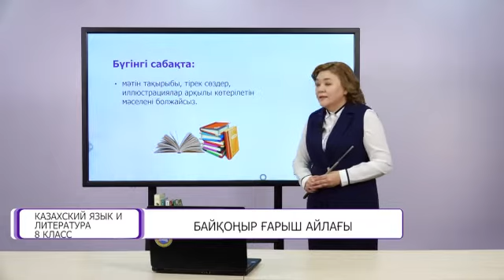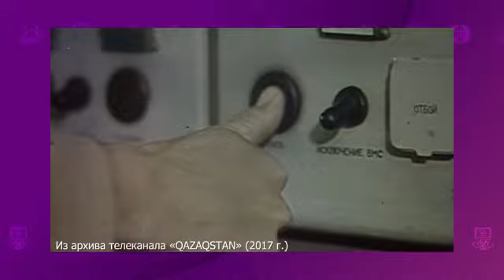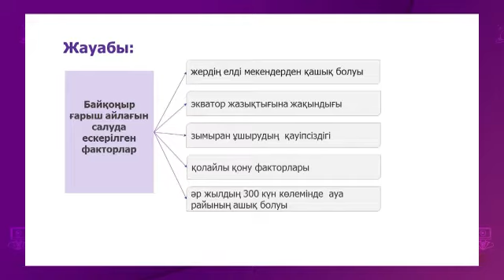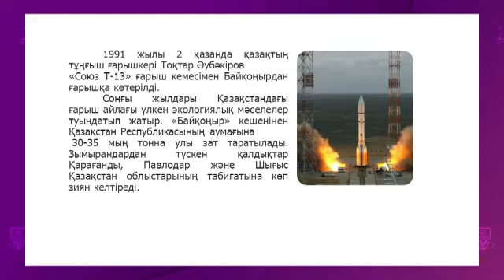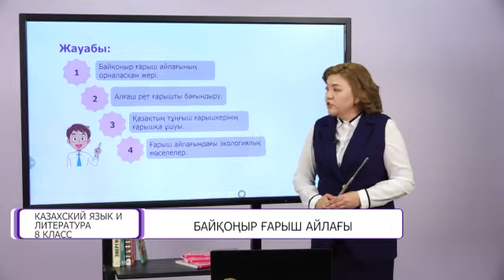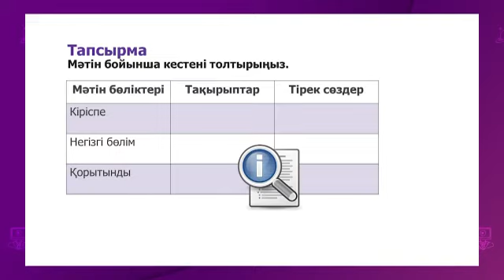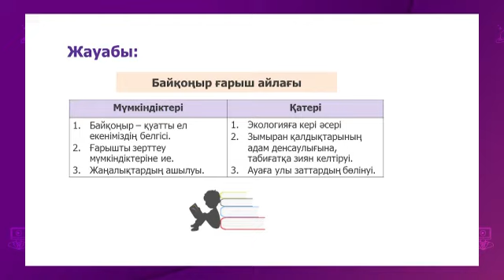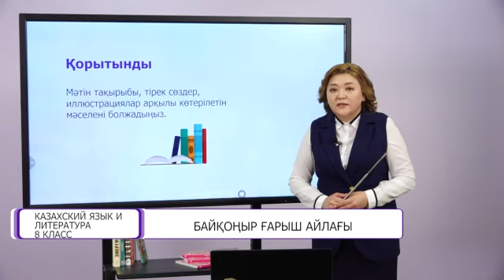Казахский язык и литература. 8 класс. Байқоңыр ғарыш айлағы /05.05.2021/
Тема урока: Байқоңыр ғарыш айлағы